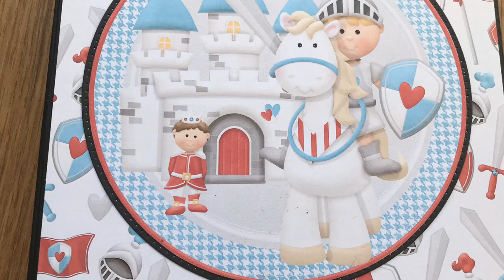Quick & Easy Little Sir 8x8 Album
Here is a mini 8x8 folio I Album I created. The design is the same as the Authentic one I shared the other day where the focus is on all the Photo Mats being ready for a 6x4 Photo with no trimming. This particular one was made so a I could note the dimensions etc because I gave in to those who asked and made a TUTORIAL! You can find it in my Playlists or follow the link here

This is an easy make that uses minimal paper too. Great for your more expensive papers as it will stretch then. Remember to share your makes on the Facebook group too.